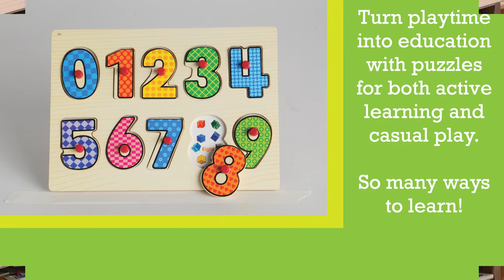Puzzle Storage Case with 6 Wooden Puzzles (MYK 677)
Store up to 8 standard 9" x 12" puzzles in this solid wood puzzle case with sturdy metal supports. The set includes 6 wooden puzzles with familiar themes such as alphabet, numbers and animals. Each puzzle has pegged, lift and see pieces that reveal pictures beneath.